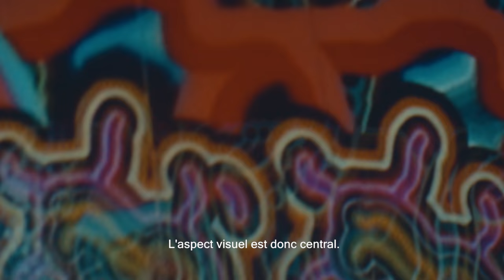MUTEK 2017, Dream it Again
A video by Les Main sales Films that dives back into the last edition of the festival and highlights the singularity of MUTEK. Each year we embark on a new adventure that upends and inspires us.

Join us for the next one!

Music: Ouri, Space Afrika, Graham Dunning, Monolake, revlux, Kara-Lis Coverdale, Aurora Halal